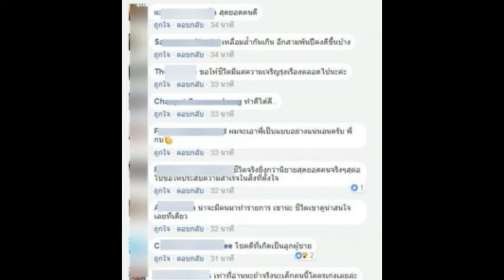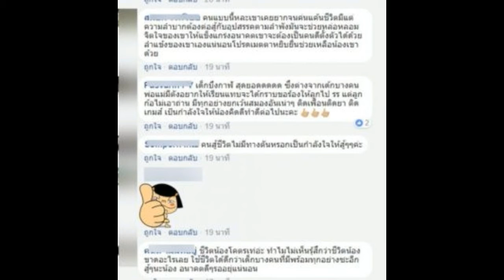ใครที่กำลังท้อแท้ดูไว้! หนุ่มยากจน ไม่มีแม้ที่จะอยู่ ไม่ยอมแพ้ต่อโชคชะตา ส่งตัวเองเรียน กศน ศึกษาจา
แห่กันแชร์เป็นอย่างมากเมื่อได้ฟังเรื่องราวของเด็กหนุ่มคนหนึ่งซึ่งเกิดมาในครอบครัวที่ยากจนต้องมากรีดยางและมุงสังกะสีเล็กๆอยู่เก็บเงินจากการกรีดยางเรียน กศน. ซึ่งเรียนค่าเวาร์อาทิตย์ เรียนวิชาชีพเพื่อประกอบใช้ซึ่งเขาก็รับตัดผม ซึ่งไม่มีร้านแต่มีเพียงจักรยานคู่กายเท่านั้น อีกเงินที่ได้จาการกรีดยาง เขาเข้าร้านเน็ต ค้นคว้าความรู้ด้านอิเลคโทรนิคส์ด้วยตัวเอง จนตอนนี้ต้องบอกว่าเขาสุดยอดมนุษย์จริงๆค่ะ

โดยเรื่องราวนี้ถูกแชร์จากผู้ใช้เฟสบุ๊คท่านหนึ่งว่า เด็กหนุ่มคนหนึ่ง เกิดมาในครอบครัวที่ยากแค้นแสนสาหัส พ่อติดเหล้า แม่ขี้เมา แยกทางกันตั้งแต่เขาเพิ่งจบประถมปลาย เขาไม่เพียงเรียนรู้ที่จะยืนอยู่บนลำแข้งของตน ทำงานเลี้ยงตัวเองตั้งแต่สิบขวบเศษเท่านั้น แต่ยังเรียนรู้ว่า หากจะมีชีวิตที่ดีกว่า จะต้องพาชีวิตตัวเองไปอย่างไร นั่นทำให้เขาเลือกที่จะใช้ชีวิตตามลำพังในเพิงมุงสังกะสีกลางสวนยางพารา ที่ไม่เพียงแต่ไม่มีไฟฟ้าเท่านั้น แต่แม้แต่ฝาผนัง มุ้ง หรือโอ่ง ไห สักใบก็ยังไม่มี ทว่าสิ่งที่เขามีอย่างเต็มที่ก็คือ อิสรภาพ ที่จะพาตัวเองไปตามที่จิตสำนึก ฝ่ายดีใฝ่ฝัน